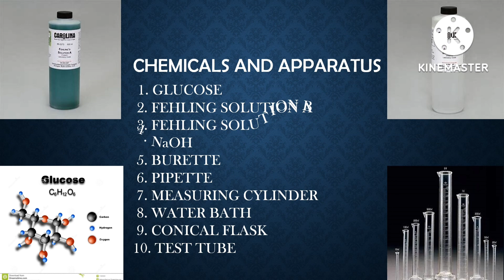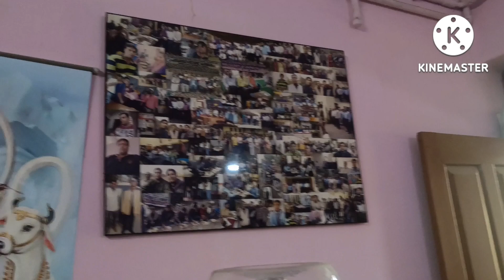"ESTIMATION OF GLUCOSE" by DR. Anil Kumar (HOD) PG Dept. of Chemistry Sahibganj College Sahibganj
A Very Important Practical Video of P.G SEM-1 Chemistry Hons. Students and also helpful for other Competitive Exam like NET, GATE, JRF, IIT JAM, BARC, ISRO,etc. A solution to Chemistry Fraternity..